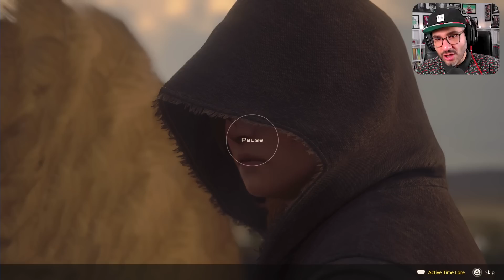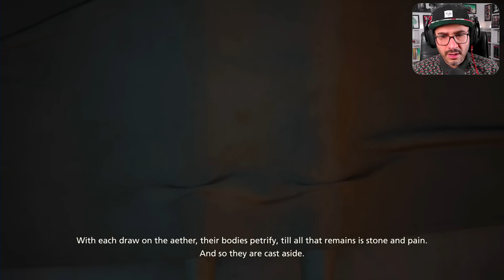Final Fantasy 16 - Part 5 - فاینال فانتزی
✅زمان بندی✅
00:00 - مقدمه
01:28 - به دنبال GAV
08:43 - باس فایت اول
13:47 - پایان مبارزه
19:04 - چی؟
20:41 - دیدار جیل
29:34 - به سمت مسافرخانه
49:14 - کلیسا
57:26 - خاطرات گذشته
01:14:21 - به سمت قصر پدری
01:17:19 - مکان مرموز
01:26:56 - باس فایت دوم
01:33:34 - باس فایت سوم
01:38:47 - بیداری کلایو
01:49:03 - بخش دوم مبارزه
01:54:01 - پایان مبارزه
02:03:12 - دشمن جدید

برای دنبال کردن اخبار امیر گیم شو صفحه اینستاگرام رو دنبال کنید
برای حمایت مالی به صفحه‌ی زیر سر بزنین.